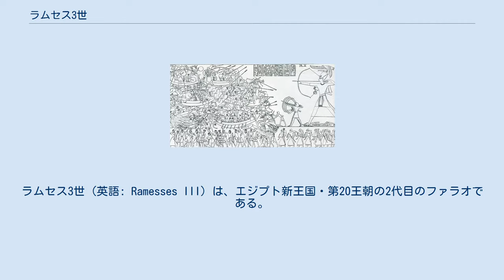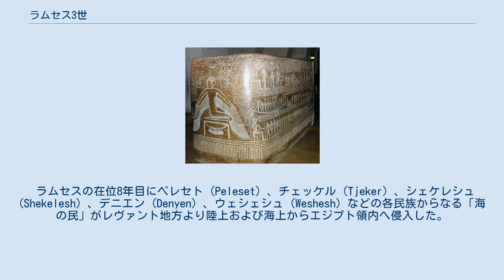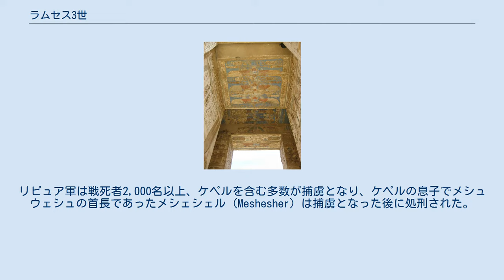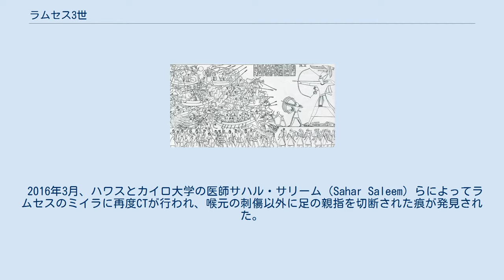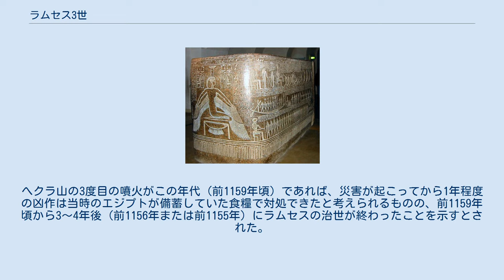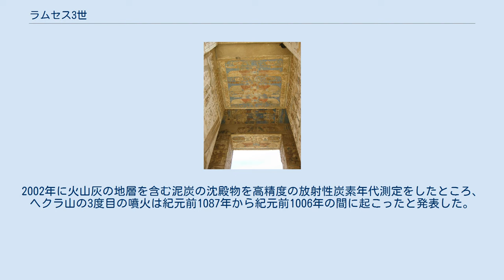ラムセス3世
ラムセス3世 (英語: Ramesses III) は、エジプト新王国・第20王朝の2代目のファラオである。
古代エジプトで大きな権威を持った最後のファラオと称されている。
「ラメセス3世」や「ラメス3世」という表記も見られる。
以下の本文中における「ラムセス」の表記は全て「ラムセス3世」を表す。
 ラムセスの父はセトナクト、母はティイ・メルエンエスであった。
「シェムウ (乾季・収穫期) 1月の26日に即位して、シェムウ3月の15日に退位 (死去) した」という情報よりラムセスは紀元前1186年3月から紀元前1155年4月までファラオとして在位したとされる (暦法#古代太陽暦の暦法を参照) 。
これに従えば在位期間は31年と1ヶ月であったが、紀元前1156年頃や紀元前1153年頃に死去したとの説もある。
なお、ラムセスは第19王朝のラムセス2世の時代のような統治を目指していたと伝わっている。
 ラムセスの父・セトナクトは第20王朝最初のファラオである。
第19王朝の瓦解後の政情についてラムセスの息子のラムセス4世によって編纂されたハリス・パピルスは以下のように記述している。
 第19王朝は外部より崩壊した。
統一した政権が無くなったことで各地に軍閥が割拠して内戦状態に陥った。
互いに殺しあった後に「パレスチナ (シリア) 出身者」が支配者となったが、各国に貢物を要求し、他人のものを掠め取った。
また、神々を人間と同じように見なしたため、神殿に生贄を捧げる者は無くなった — ハリス・パピルス。
 この「パレスチナ出身者」は「イルス (Irsu)」という名前であったが、その正体は明らかではない。
ドイツの歴史家のフィリップ・ファンデンベルクは第19王朝末期のファラオであるサプタハやタウセルトの時代に権限を握ったバイやパレスチナ出身のエジプト軍幹部などの名前を挙げ、タニスで政権を運営していたとしている。
 セトナクトはイルスを討伐してファラオについたが、セトナクトの治世は2年で終わった。
なお、ラムセスはセトナクトの共同統治者であった。
 紀元前13世紀および紀元前12世紀の「海の民」の侵攻ルート 「海の民」と戦うラムセス (メディネト・ハブのレリーフより 。
 ラムセスが在位した時期は古代ギリシアが暗黒時代に入り政治的に混乱していた時期と重なっており、「海の民」やリビュア人といった外敵の攻撃に晒された。
経済的な苦境にも陥り、国内ではストライキも起こった。
 古代エジプト史に初めて「海の民」が登場するのは第19王朝のメルエンプタハの在位中である。
石碑にはメルエンプタハの在位5年目に「海の民」がリビュア人と連合を組んでリビュアの海岸からナイル川デルタに侵入したがエジプト軍がこれを撃退したとの記述がある。
 ラムセスの在位8年目にペレセト (Peleset) 、チェッケル (Tjeker) 、シェケレシュ (Shekelesh) 、デニエン (Denyen) 、ウェシェシュ (Weshesh) などの各民族からなる「海の民」がレヴァント地方より陸上および海上からエジプト領内へ侵入した。
 まず、エジプト軍は陸路から北東国境に侵入した「海の民」の軍を破った（ジャヒの戦い）。
次いで海より侵入した「海の民」の軍に対してエジプトの海軍は貧弱であったとの評判にもかかわらず頑強に戦った。
ラムセスが海戦で取った作戦は弓隊を海岸沿いに配置して、「海の民」がナイル川の河岸から上陸しようとした時に「海の民」の軍船目掛けて切れ目無く矢を一斉に射撃し続けるというものであった。
また、ガレー船や平底船などを並べて堅牢な壁のような防御陣を構築し、それらの船の船首から船尾に至るまでエジプト軍の兵士を多数乗船させた。
 エジプトの軍船は「海の民」の軍船をグラップリングフック (鉤縄) で引き寄せて、両軍の兵士による白兵戦の末にエジプト軍が勝利した。
「海の民」が矢による攻撃に対して備えが出来ていなかったことおよび帆船のみであった「海の民」に対してエジプトは櫂を備えており自由に船を操れたことがエジプト軍が勝利した理由として挙げられる。
 ハリス・パピルスは次のように記述している。
 我々の国境に到着した人々の子孫は存在せず、彼らの心臓と魂を永遠に終了させた。
海へ一緒に向かってきた人々は、槍の柵によって川岸で取り囲まれ、川辺で屈服し、殺害されて、死体の山がうず高く積み上げられた。
そして、ナイル河口にお...